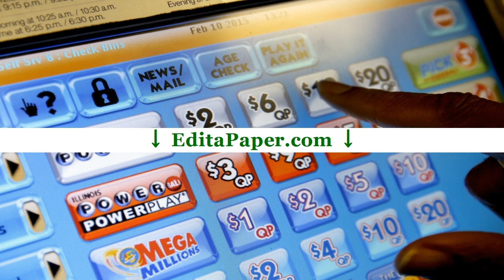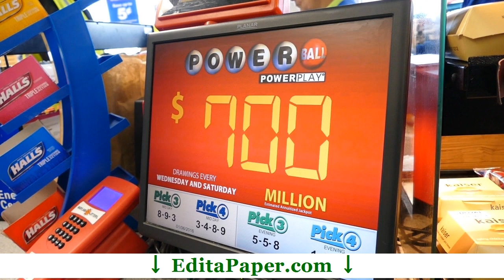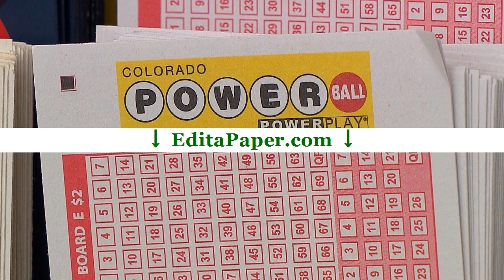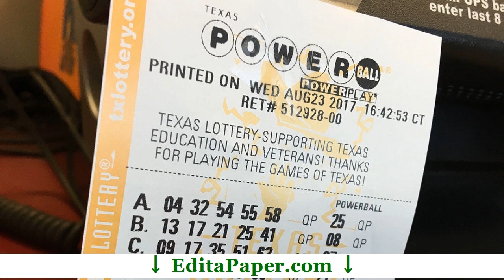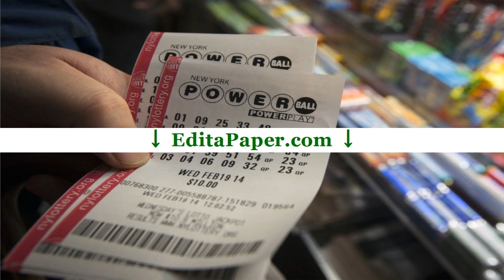DISSERTATION CHAPTER POWERBALL